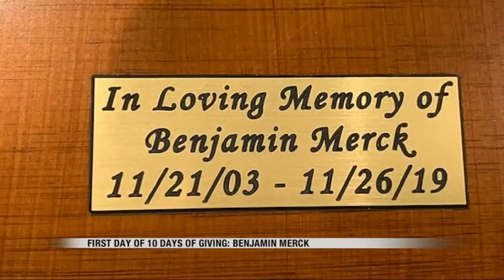News 10 Days of Giving